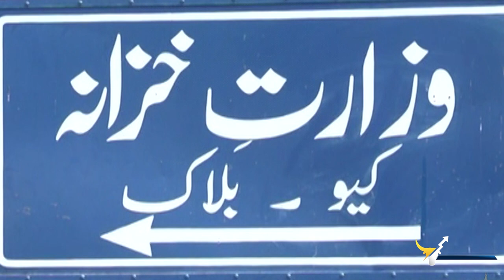Pakistan to privatise loss-making national airline | Capital Business